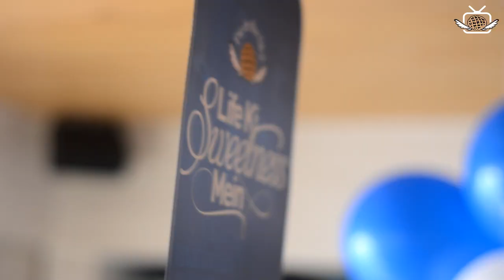19th Birthday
We have turned 19 today! A very Happy Birthday to Pie in The Sky. Here's a glimpse of all the different emotions we captured today when our CEO and founder Naila Naqvi, celebrated our birthday with all the collars of Pie in the Sky. A genuine gratitude to all of you who have helped us get to this point. Here's to 19 years of Baking Happiness.